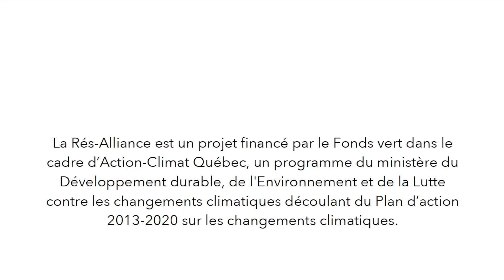Rés-Alliance Podcast # 1 - L'idée du podcast en adaptation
Cette vidéo présente le cadre du Rés-Alliance Podcast.

Découvrez tous nos outils sur notre site web à robvq.qc.ca/resalliance